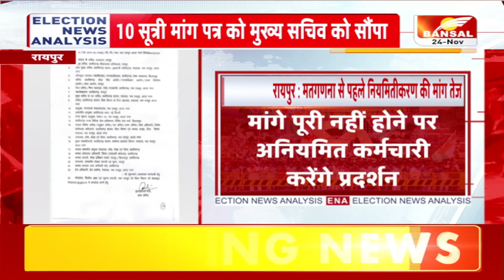CG Election 2023: मतगणना से पहले नियमितीकरण की मांग क्यों तेज? Raipur News